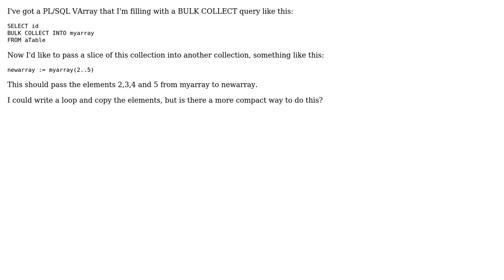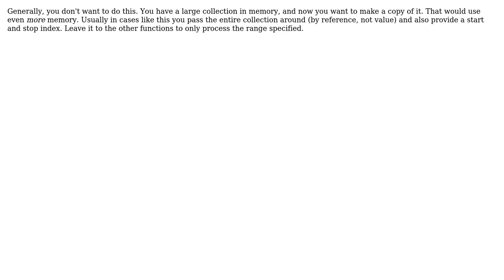Can I slice a PL/SQL collection?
With thanks & praise to God, and with thanks to the many people who have made this project possible! | Content (except music & images) licensed under CC BY-SA | Music | Images & others | With thanks to user Thorsten user Adam Hawkes and the Stack Exchange Network Trademarks are property of their respective owners. You are responsible for your own actions.